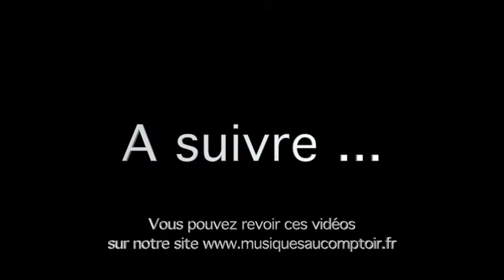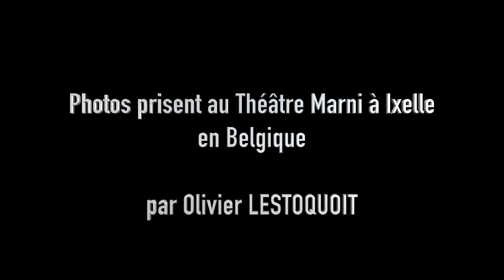Macha Gharibian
Cher public et amis,
Nous réfléchissons activement à ne pas baisser les bras, à rompre l’isolement et à rester en lien. Rejoignant nos préoccupations, les journalistes de la ville de Fontenay sous bois, nous proposent de lancer un rendez vous « Apéro Jazz »  via sa page Facebook que nous relaierons sur la nôtre.
Ainsi dès ce soir, vous pourrez nous retrouver à 19 heures avec interview et enregistrements audio ou/et vidéos d’extraits de concerts au Comptoir.
Les musiciens répondent présents à cette proposition, nous les en remercions chaleureusement d’autant que leur situation est particulièrement difficile.
Alors retrouvons  ces "pépites" et tous ces merveilleux moments passés ensemble.
Tous ensemble… Tous ensemble… Mais de loin hélas !
Et à bien vite de se retrouver au Comptoir

L’équipe du Comptoir

Restez chez vous, la musique vient à vous !

Sur la page facebook de la Ville de Fontenay-sous-Bois et celle du Comptoir!

Interview de Macha Gharibian suivi d’ :

Extraits du concert “Macha Gharibian trio”

Pianiste au jeu atmosphérique et chanteuse habitée, Macha est une exploratrice de contrées musicales inexplorées, reine des musiques inclassables qui résonnent du côté d’un jazz New yorkais, néo-classique ou oriental mais aussi d’une certaine pop aventureuse. Avec ce nouveau trio, elle s’entoure de Chris Jennings, génial explorateur des musiques du monde actuelles et de Dré Pallemaerts, peut être l’un des plus subtils des batteurs de jazz. Alors si le mot créolité résonne pour vous, ne craignez rien du jazz, ce soir il s’offre à vous sans visa.

Avec :
Macha GHARIBIAN (piano)
Dré PALLEMAERTS (batterie)
Chris JENNINGS (contrebasse)